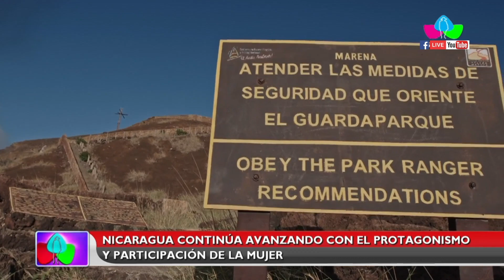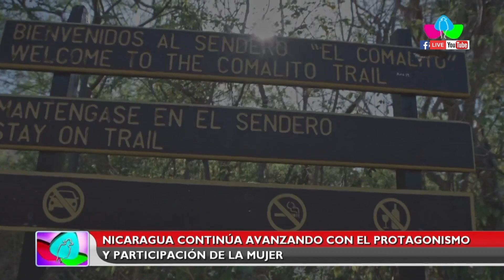Nicaragua continúa avanzando en el protagonismo y participación de la mujer